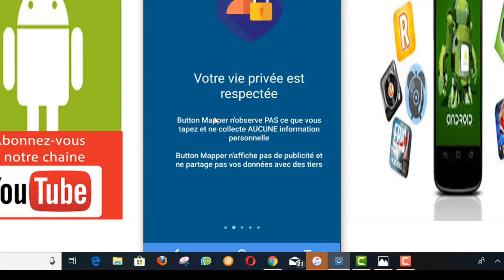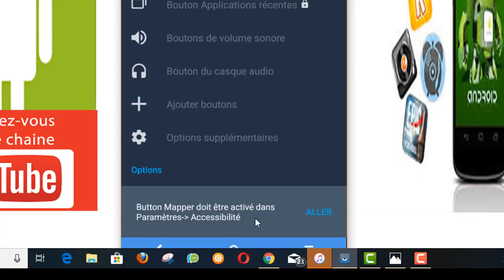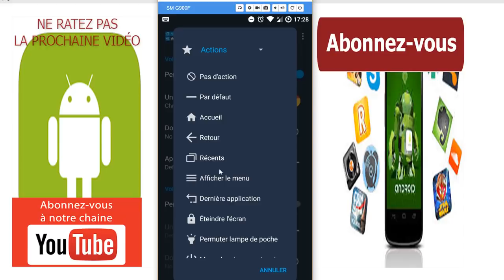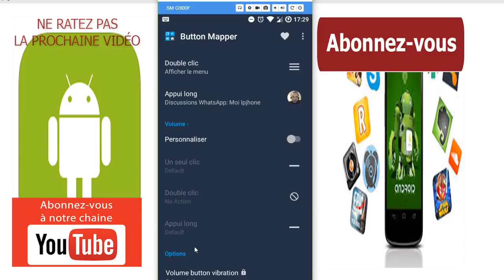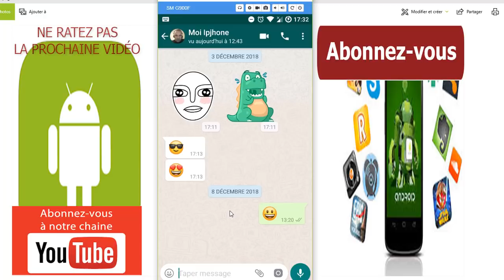comment attribuer des actions aux boutons physiques du téléphone sur Android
dans cette nouvelle vidéo, je vais vous montrer, comment vous pouvez personnaliser les boutons physique de votre smartphone Android, soit pour effectuer des actions ou ouvrir des applications et des raccourcis.